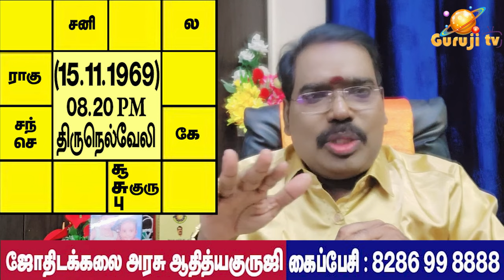ஐஏஎஸ், ஐபிஎஸ் வேறுபாடுகள்.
ஐஏஎஸ், ஐபிஎஸ் வேறுபாடுகள்.ஜோதிடக்கலை அரசு ஆதித்யகுருஜியின் விளக்கம்..